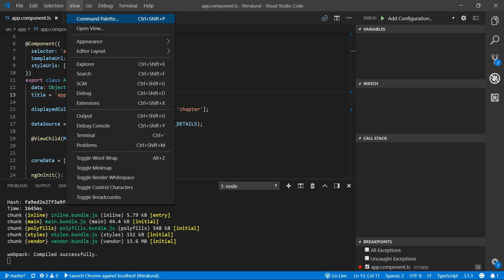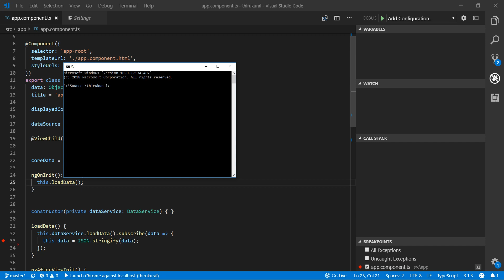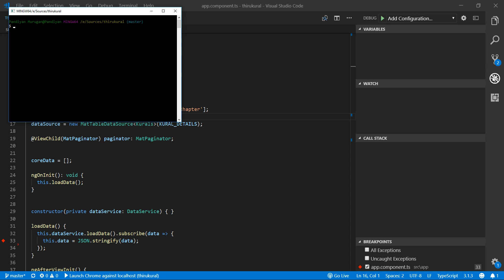VS Code Tips & Tricks #3 - External Terminal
In this video, we have discussed the external terminal configuration.

command: Ctrl+Shift+c

You can find our channel in various mediums.